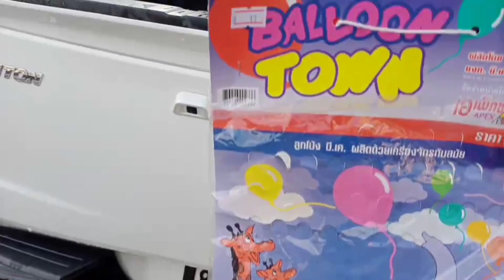เล่นลูกโป่งน้ำ | ออร์นิว & ตังเมย์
เล่นลูกโป่งน้ำ